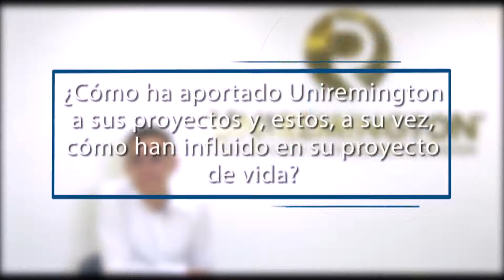Egresado de la Tecnología en Gerontología